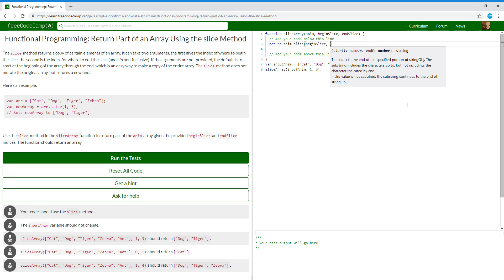Functional Programming Return Part of an Array Using the slice Method Learn freeCodeCamp11/24